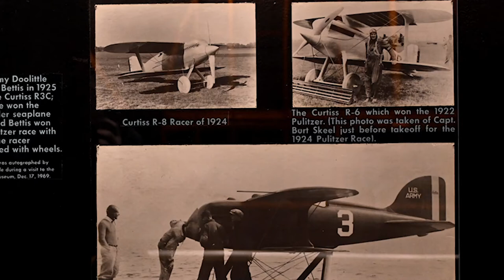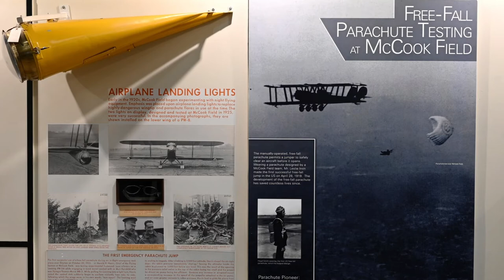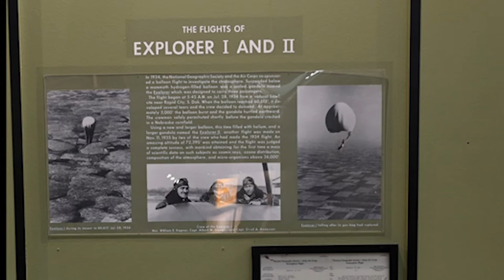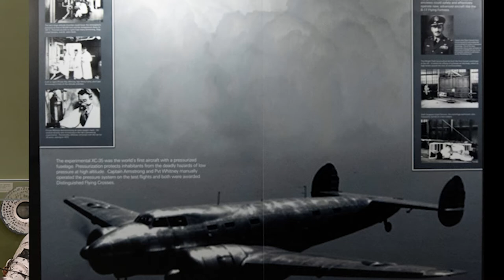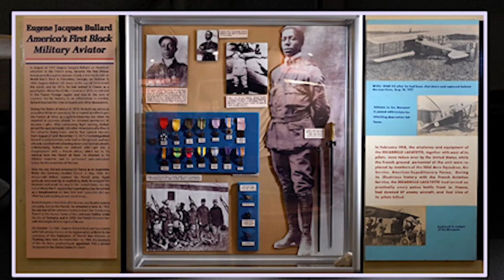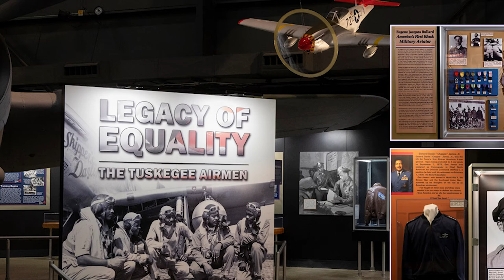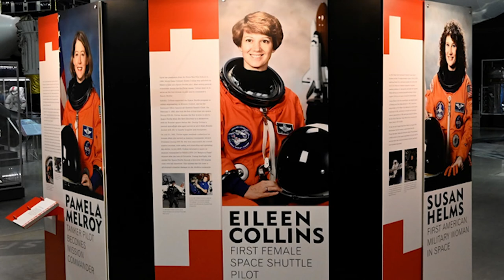Business Briefs: Museum of the U.S. Air Force, WPAFB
Learn about the many contributions that the U.S. Air Force has made to our society.